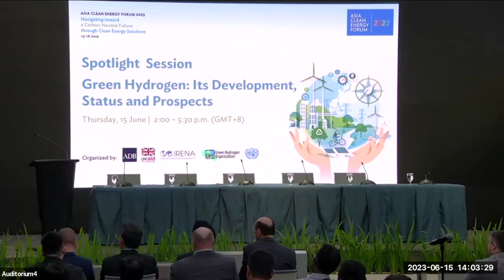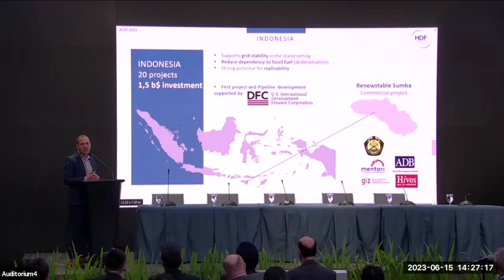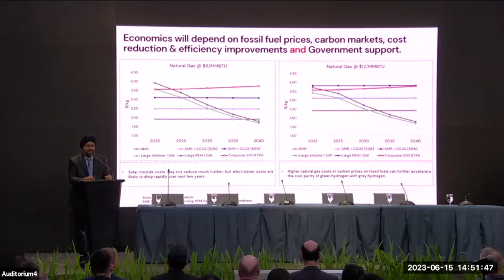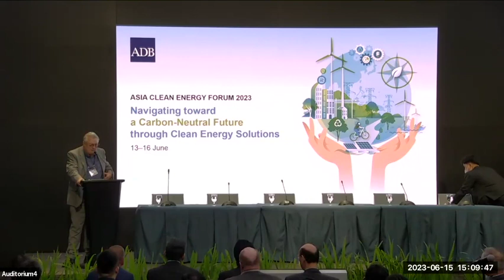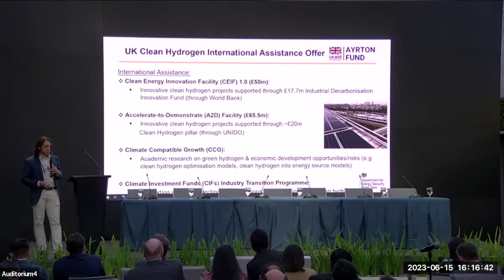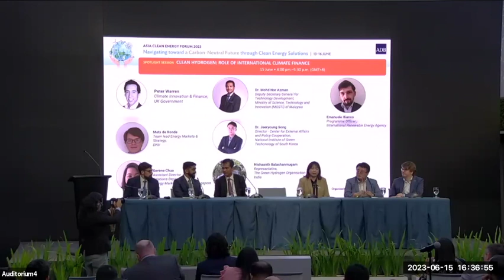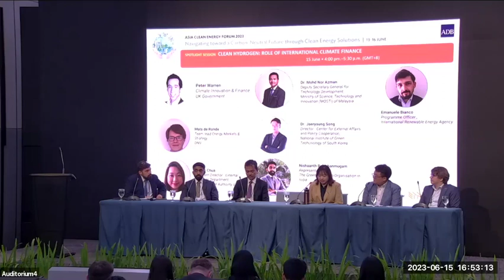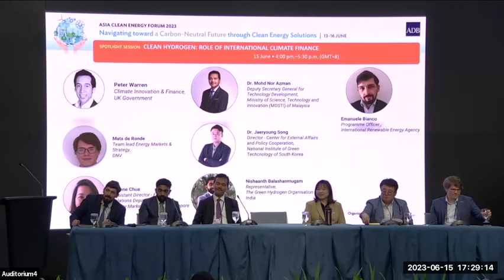Spotlight Session: Green Hydrogen – Development, Status and Prospects